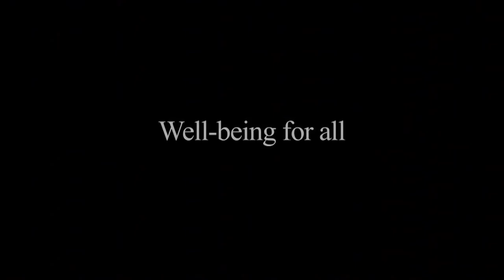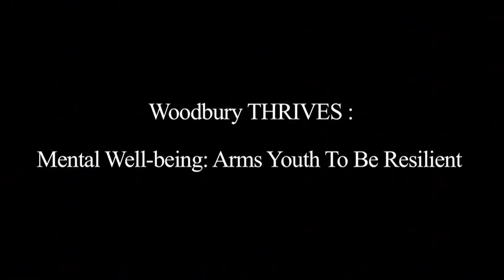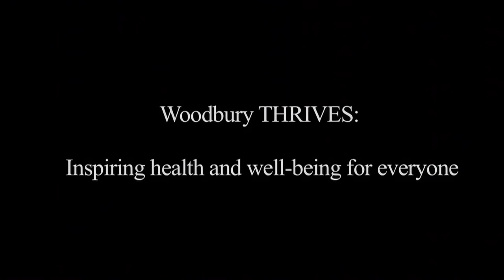Inside Health Care May 2018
The Minnesota Stroke Association joins us to talk about what you can do to reduce your risk of a stroke.  A local doctor tells us what's being done so everyone can have affordable, high quality health care.  We'll also tell you about one community that's holding a wellness challenge this summer!